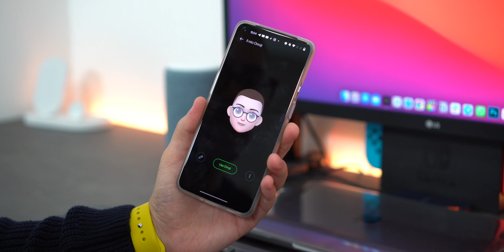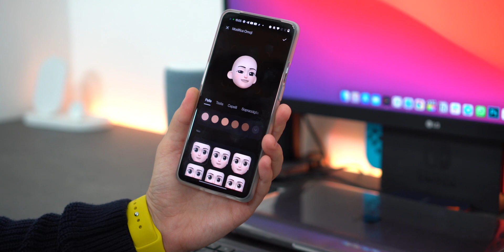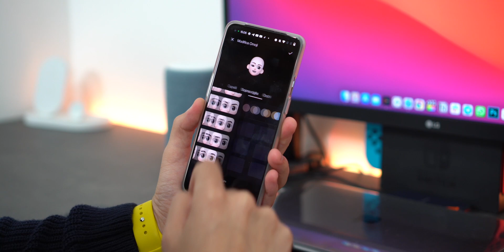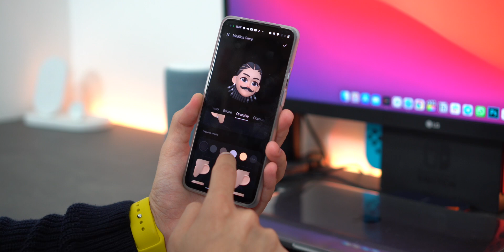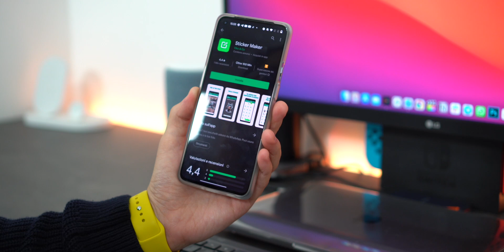Come usare le ANIMOJI DI IPHONE SU ANDROID (Download APK Omoji Oppo) - Teeech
Ciao amici, bentoranti su Teeech io sono Luca Crocco e oggi vi mostro come usre le Animoji di iPhone su Android. O meglio, le Omoji di Oppo su tutti gli smartphone Android. Buona visione!